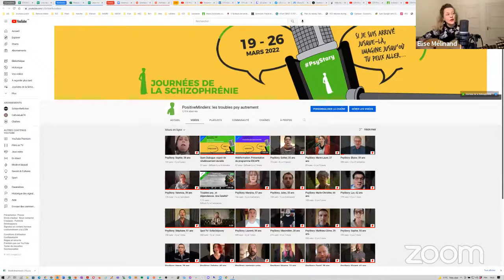Concert live et digital de Elise Mélinand